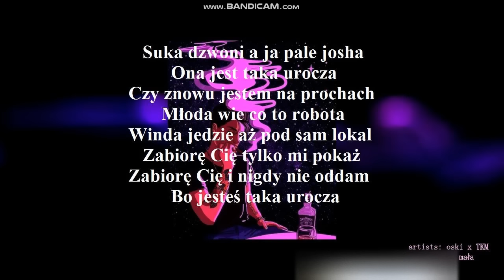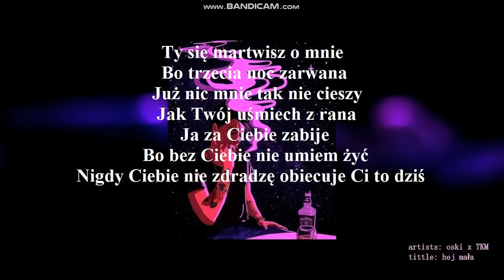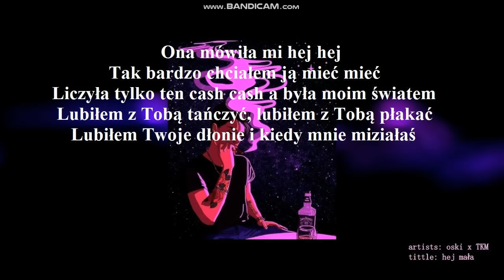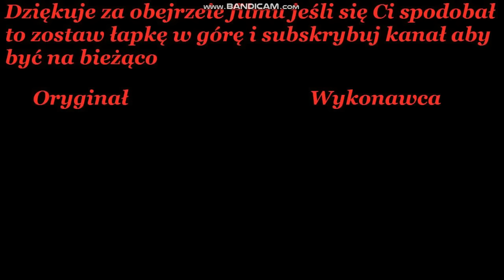Oski x TKM - Hej mała.. TEKST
Cześć witam was w kolejnym filmie na kanale dziś
Utwór : Oski x TKM - Hej mała..